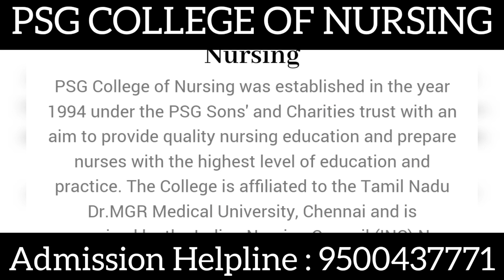PSG College of Nursing Coimbatore | Top Nursing College in Coimbatore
Top Reputed University/College, UG and PG Courses India/Abroad Medical, Agriculture Engineering, Paramedical (Allied and Health Science) Arts and

நாங்கள் இலவசமாக மாணவர்களுக்கு கல்வி ஆலோசனை வழங்கி மாணவர்களுக்கு கல்லூரியின் கட்டணங்களை பற்றி தெரிவித்து மாணவர்களுக்கு கல்லூரியில் பணிபுரியும் ஆசிரியர்களின் mobile number மட்டுமே தருகிறோம்.
படிப்புகளை தேர்ந்தெடுப்பது கல்லூரிகளை தேர்ந்தெடுப்பது அனைத்தும் மாணவர்கள் சுயமாக
சிந்தித்து கல்லூரிகளுக்கு சென்று பார்த்து கட்டணங்களை கல்லூரியில் ஒரு முறை உறுதி செய்துவிட்டு சேரவும்.பின் நாட்களில் நடைபெறும் எதற்கும் எங்களது சேனல் பொறுப்பாகாது.
நன்றி